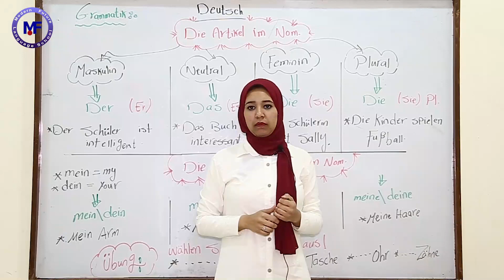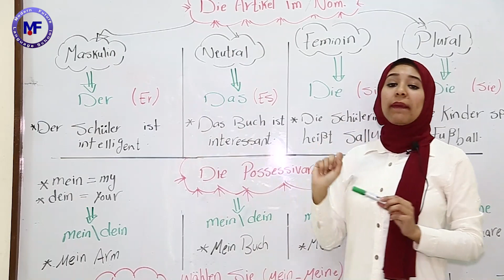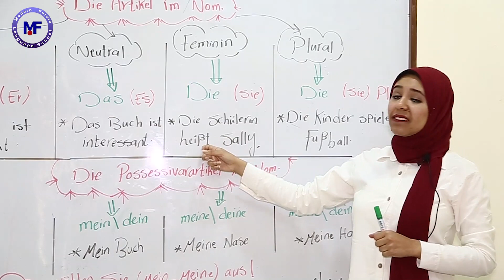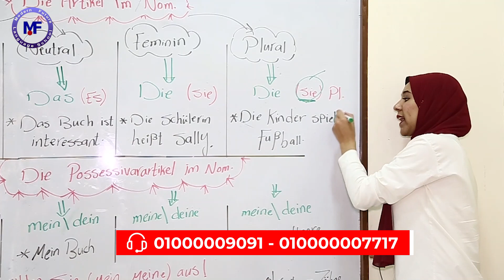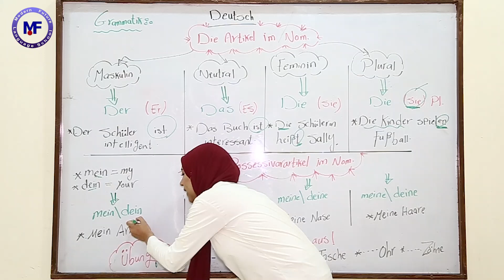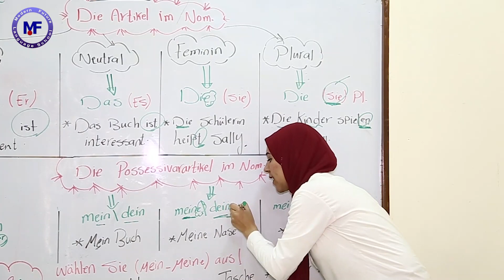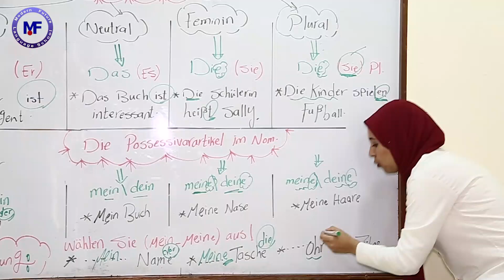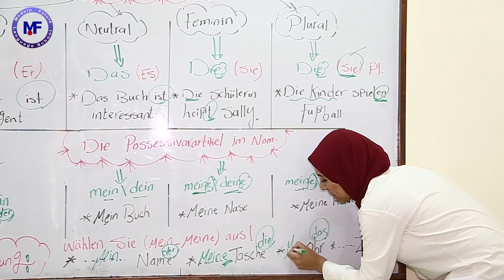German // Deutsch // Die Artikel im Nom // Frau Radwa Sherif